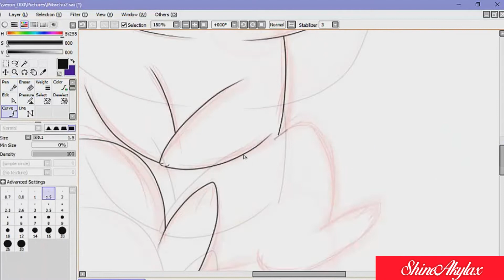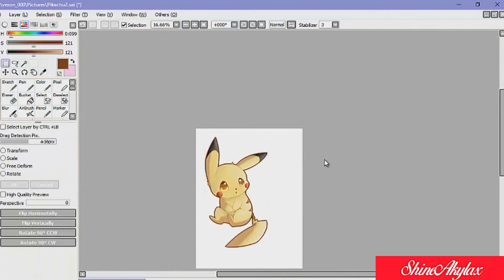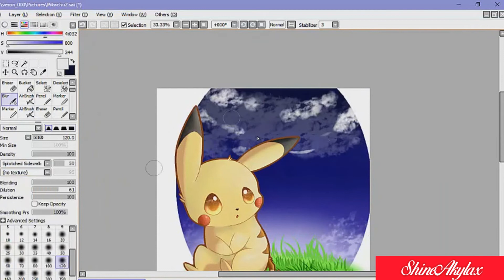Speed Draw & Paint Pikachu (2017)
ღ Programa: ღ Paint Tool Sai & Camtasia Studio 8 ღ

ღ Tiempo: 2 horas ღ